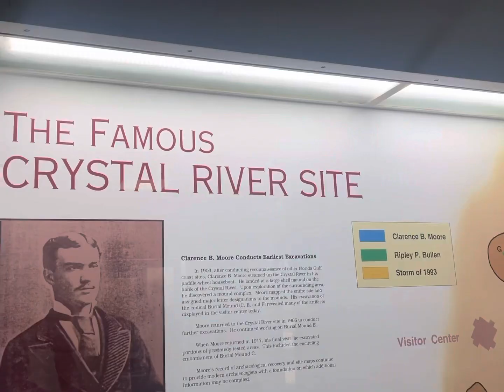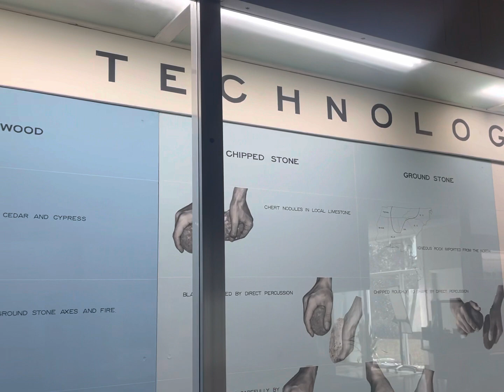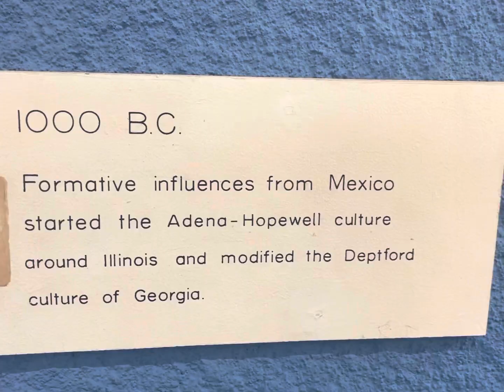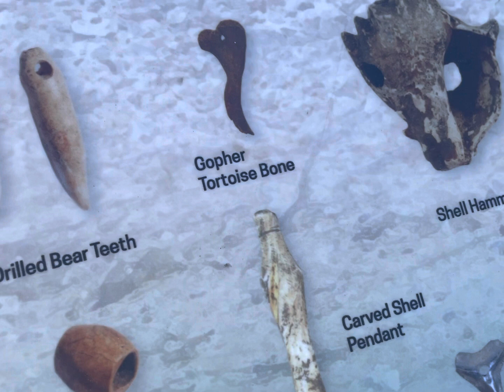Crystal River Archeological State Park